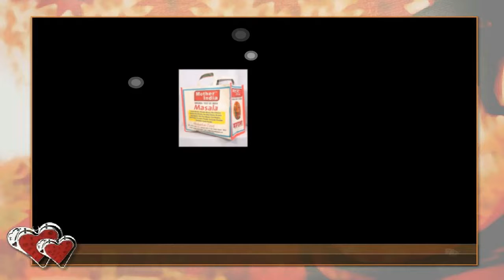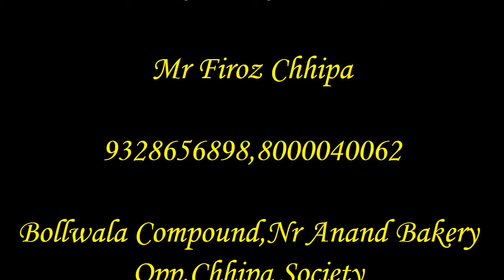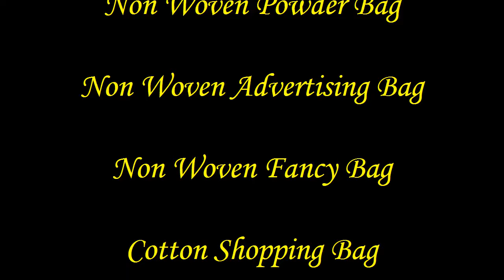A One Art